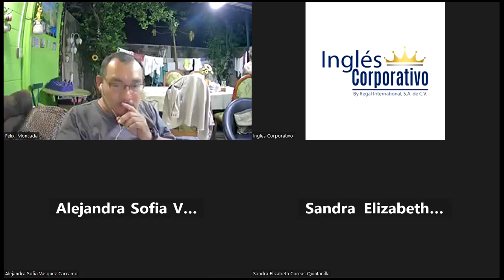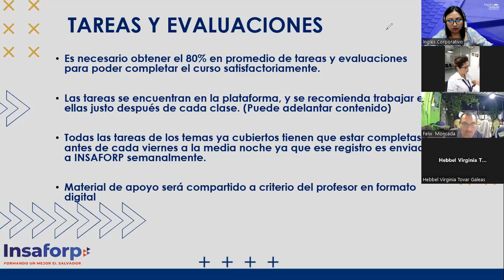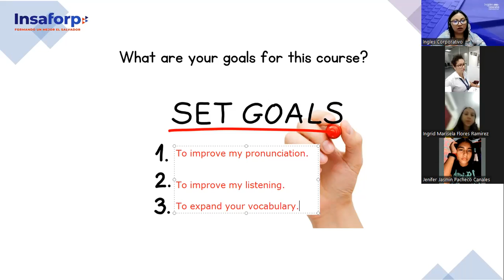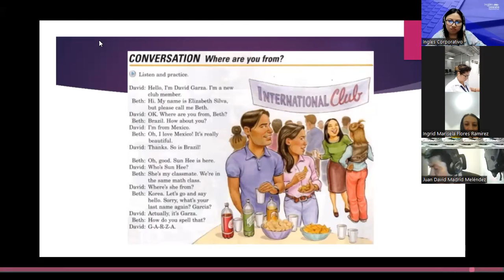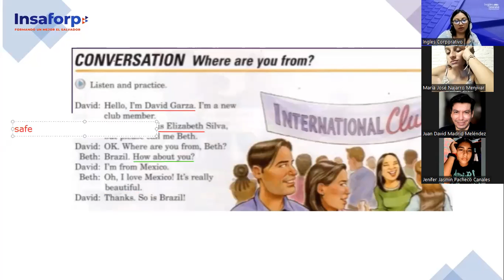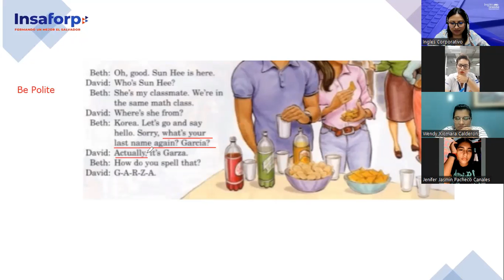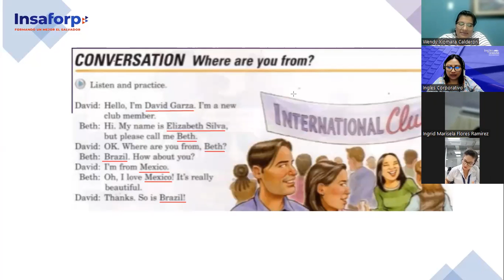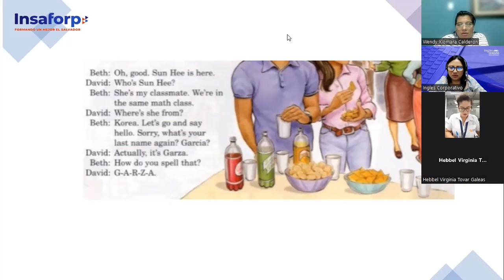1-27-02-23-FI-REGA-127-Argueta- Please, call me Beth